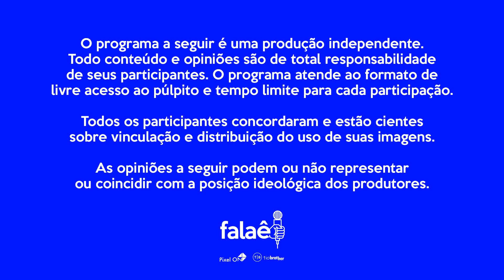Falaê [ Ep.06 - Tp.02 ] - Noite da Samara | Churrascaria Sete Lagoas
O ritmo de hoje é Forró! Forró raiz! Tipo: Classe A!
Através de uma parceria Diamante com a querida Churrascaria Sete Lagoas fomos conferir de perto a Noite da Samara!

Um forrózão arretado que virou a noite com muita alegria, dança, mulher bonita e memes... MUIIITOOOS MEMES!

Tá começando mais um programa falaê!
Aquele formato clássico que todo mundo AMA.
Liberamos o microfone e púlpito no meio do Forró! O que saiu dessa mistura? Aperta o play e vem com a gente.

(y) Gostou deste episódio?
Chapuleta o like! Assim você ajuda nosso canal a crescer cada hora mais!
Este programa é um oferecimento:
Chiquinho Sorvetes - Sete Lagoas
Inovar Clínica Veterinária
Lider Som
Elétrica Norte

Deixe sua opinião, só assim conseguimos saber o que você está achando do programa!